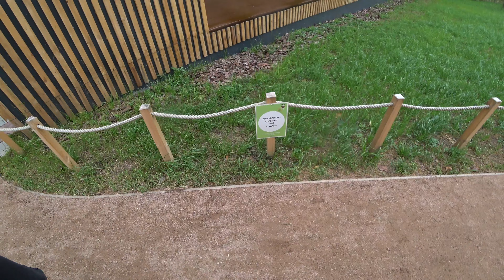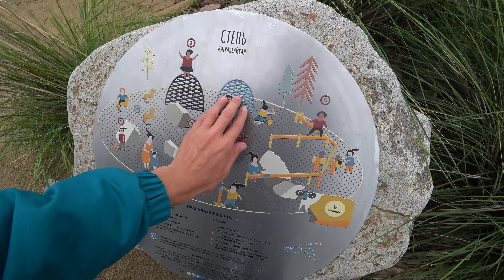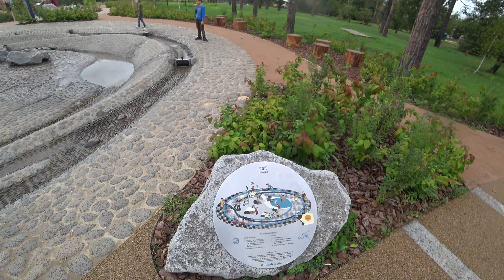Лучшая детская площадка в Сибири и на Дальнем Востоке | Улан-Удэ | Играл Байкал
В Улан-Удэ неожиданно для всех появилась детская игровая площадка, да не просто площадка, а проект который по моему мнению стал одним из лучших в Сибири.
Улан-Удэ я всегда считал и считаю одним из самых не благоприятных городов страны в рамках благоустройства. А тут такое!